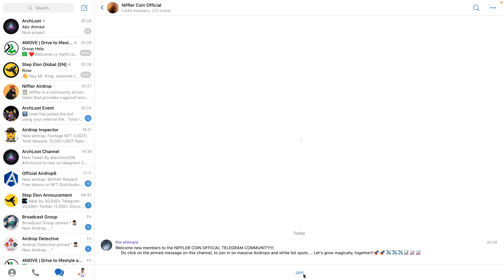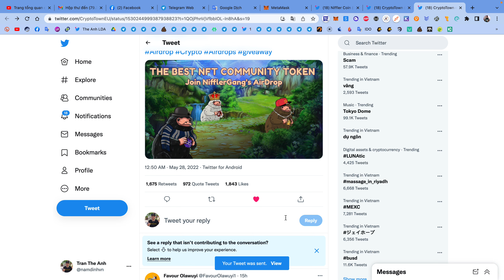Hướng dẫn nhận 5000 token NIFF mạng BSC | The Anh LDA